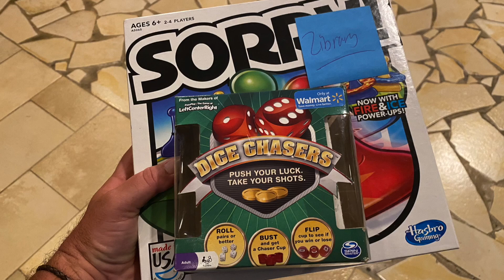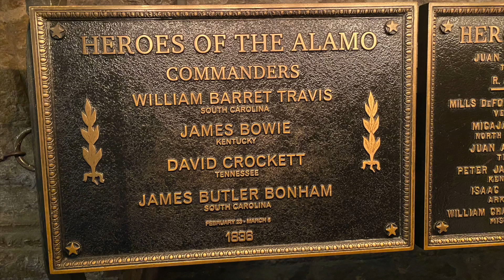Labor Day Weekend in San Antonio 2022